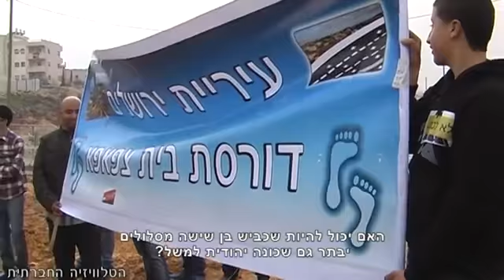مأساة شارع رقم 4 في بيت صفافا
شارع رقم 4 في بيت صفافا